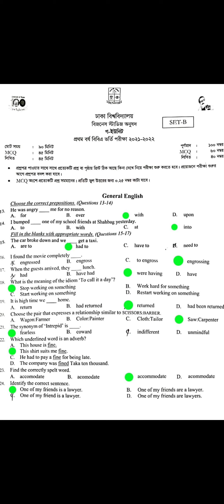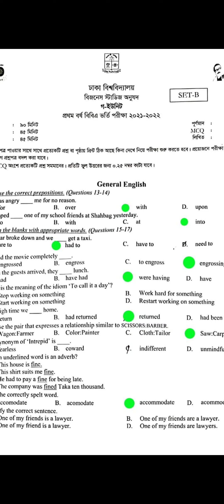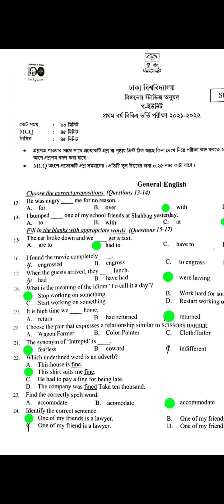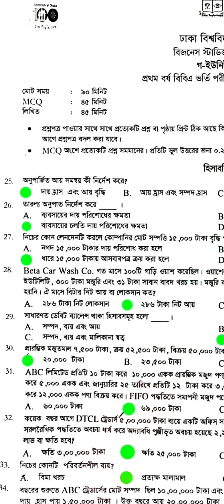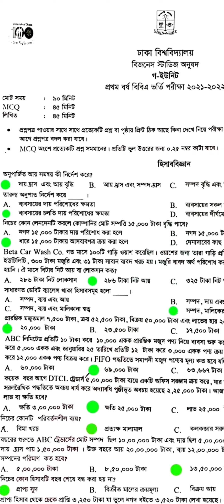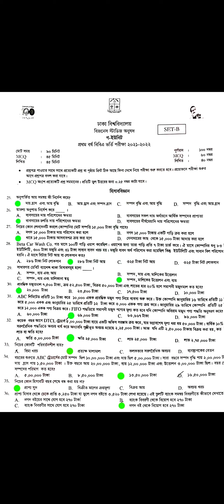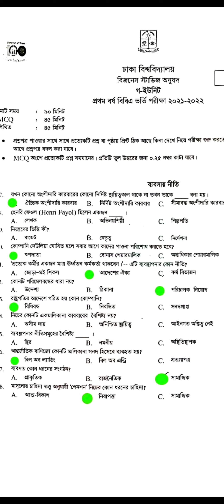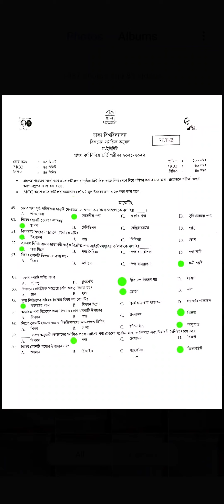dhaka university c unit question2022 solution du c unit question2022 solution DU question Solve 2022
DU Admission Unit - C Question Solution 2022 || Dhaka University Admission Question Solution 2022

DU Admission Question Solution 2022🙂Dhaka University C-Unit Admission Question Solution 2022